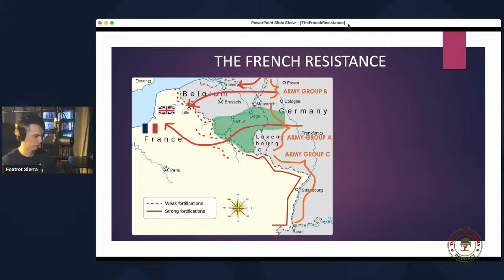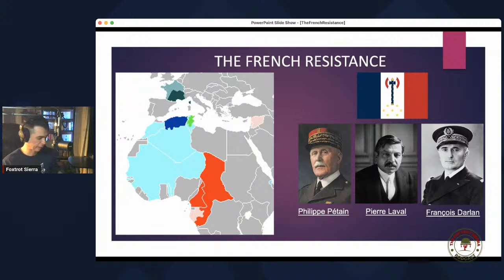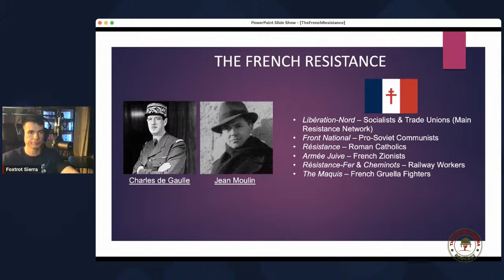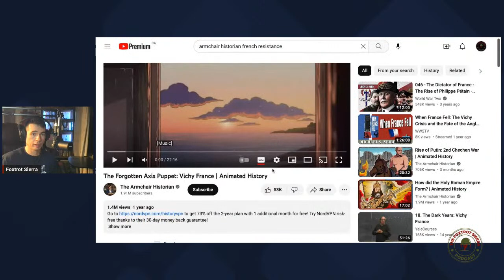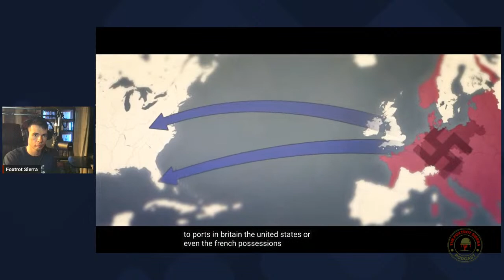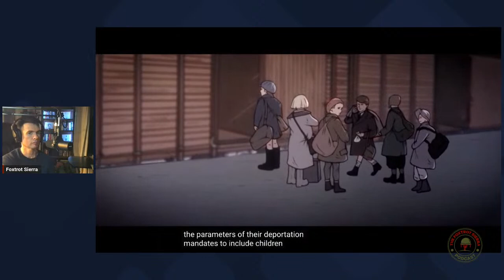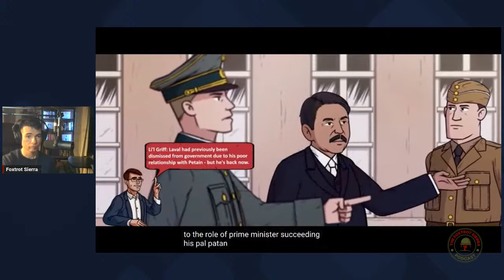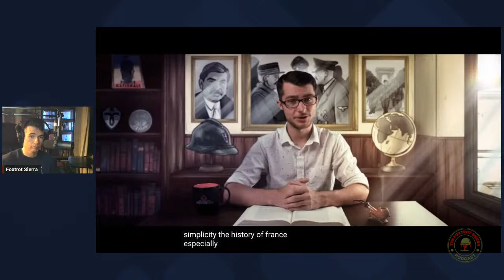Episode 28 - The French Resistance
On episode twenty-eight of The Foxtrot Sierra Podcast, we will discuss France’s underrated role in the war. Charles de Gaulle famously said that France may have lost the battle, but has not lost the war. He was absolutely right on that, as we discuss the various French resistance groups that challenged their Nazi occupiers.

Also, we will discuss Vichy France, the Nazi-controlled French state. Their role in the war, and the end of their existence.

📚 | Studies/Sources:
• Khan Academy
• Netflix Documentary: Greatest Events of WWII In Colour
• Blitzkrieg. From The Ground Up by Niklas Zetterling
• This Day in History – Greatest Battles by Peter Darman
• The Little Book on Warfare by David Owen
• Greatest Battles of WWII by Michael Dudley
• The Story of the SS by Al Cimino
• The Aerial War 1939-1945 by David Baker
• Military Aircraft Visual Encyclopedia by Jim Winchester
• Dunkirk by John Harris
• World War 2 by Smithsonian
🎵 | Intro/Outro Music: Time to Serve - Alexander Lapko
🎙 | Podcast Equipment: From Amazon • Mic Boom Arm

From Sherwood Systems 124 Ottawa St. S. Kitchener, ON (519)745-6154
• Arturia Beatstep
• Shure SM7B
• Universal Audio VOLT 1
• Sennheiser HD 280 PRO Headphones

From Apple
• 13-inch MacBook Pro – Space Grey Secondary

Camera for Instagram Live
• Huawei P20

💽 | Software
• Loopback 2
• Ableton Live 11 Lite
• Microsoft PowerPoint

⏱Timestamps⏱
0:00 Intro
1:00 Instagram, YouTube, Reddit & TikTok
2:23 Reviewing Last Episode
4:45 How France Fell to the Nazis
7:58 Charles de Gaulle’s Broadcast via BBC
10:51 The Fate of the French Army After Dunkirk
13:08 Vichy France
15:29 Quick Breakdown of The Middle East Campaign
17:05 Continuing on Vichy France
18:09 France Gets Karma From The Treaty of Versailles
20:00 The Milice
21:28 The French Resistance & Jean Moulin
25:25 Operation: Stream Line Jane
30:15 Breaking Down A Video Made by
41:00 Reasons Why Vichy Openly Collaborated With Germany
41:55 Continuing With Video
1:03:00 The Fate of Marshal Philippe Pétain
1:05:05 The Liberation of Paris & The Fate of Jean Moulin
1:17:08 How To Get Recruited By The Resistance
1:18:00 Closing Episode
1:20:43 Outro